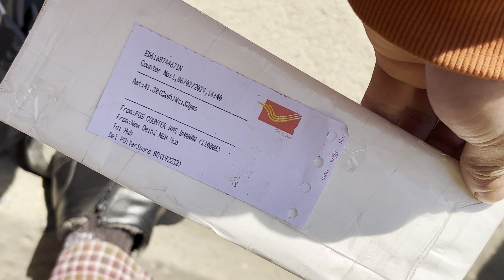aaj tyre ka popat hogaya 😢 | painful leg day 🥵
This is my today’s vlog
       Trying to make best vlog daily
Daily vloging

How to upload daily vlogs
Sourav joshi vlogs